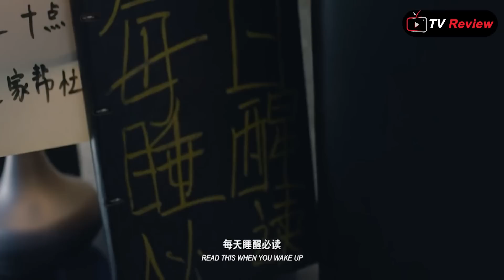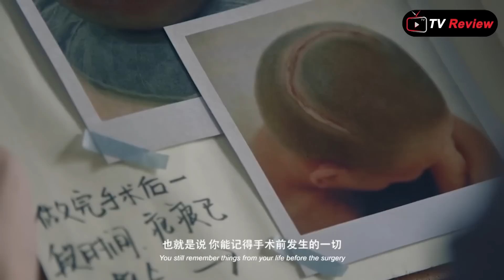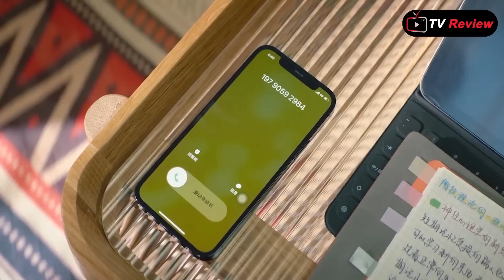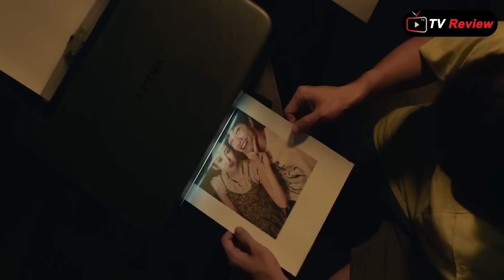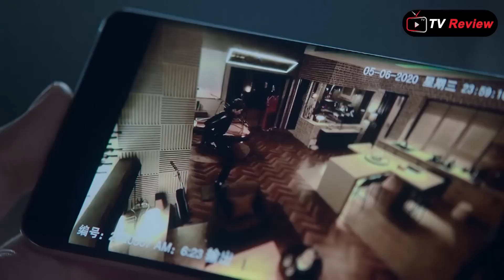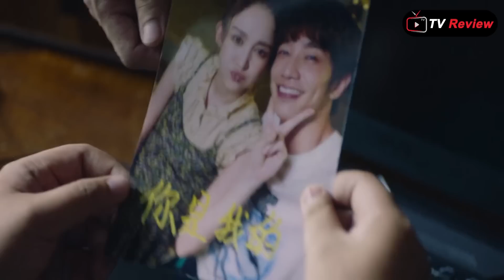កុំភ្លេចថាអូនស្រលាញ់បង មួយរឿងពេញ | Ra Sreytouch | TV Review